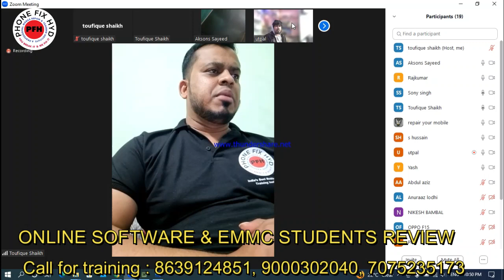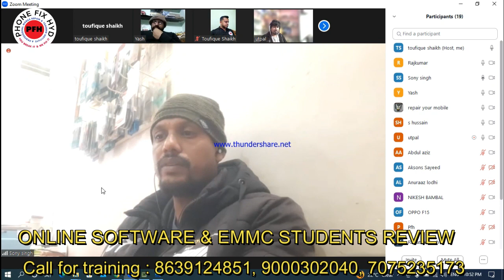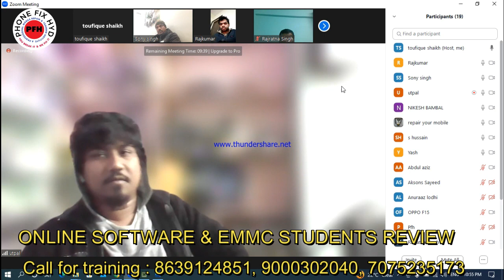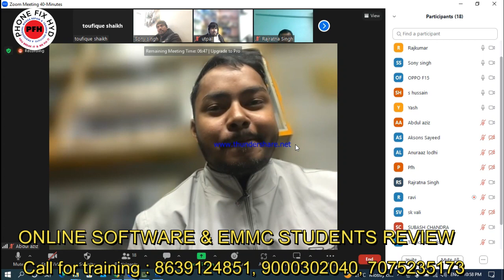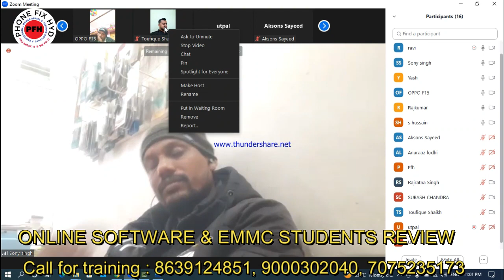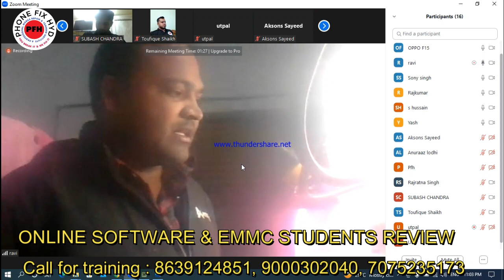ONLINE_SOFTWARE_&_EMMC_COURSE_Rs._6999/- ONLY STUDENT REVIEW AFTER 5 DAYS CLASSES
OWON MULTIMETER OSCILOSCOPE WORLD FIRST IN HINDI || indiasbestmobilerepairtrainingcenter | Phonefix

👉LIVE ZOOM CALSSES. 📺📺💻💻🖥️🖥️
✅EMMC, UFS KE SAATH SOFTWARE FREE
✅JALDI BOOK KARE APNI SEAT LIMITED SEATS AVAILABLE..
✅JOIN TODAY HURRY UP.
✅10 DAYS DAILY 2 HOURS CLASS
9PM TO 11PM...
✅100% WHATSAPP SUPPORT AND ✅BACKUP SUPPORT

✅20th FEB NEW BATCH START.

COURSE DETAIL .

New ONLINE course

SOFTWARE SYLLABUS...

DRIVER INSTALLATION

TOOLS INSTALLATION

DEEPLY EXPLAIN EACH & EVERY TAB.
1. UMT
2. UNLOCK TOOL
3. MEDIATEK CPU FLASHING AND FRP
4. QUALCOMM  FLASHING, FRP,
5. HANG ON LOGO REPAIR
6. ALL UMT ERRORS.
7. ALL UNLOCK TOOL ERRORS.
8. ALL SAMSUNG FLASHING & FRP
9. OPPO, VIVO, SAMSUNG & 1PLUS ALL MODELS SOLUTION.

EMMC PROGRAMING.

1. UFI BOX DETAIL INFORMATION
2. EASY JTAG DETAIL EXPLAINATION.
3. MIPI TESTER DETAIL CLASSES.

EMMC ALL ERRORS & CODING.
EMMC PROGRAMIMG ALL TYPES OF PROBLEMS
EMMC HEALTH REPAIR
EMMC RPMB
EMMC UPGRADE
EMMC DATA RECOVERY
EMMC CHANGING
EMMC ERRORS SOLUTION OF ALL TYPES.
ISP USING METHOD
MTK EMMC CHANGING
QUALCOMM EMMC CHANGING
SAMSUNG EMMC CHANGING
MI XIAOMI EMMC CHANGING
OPPO & VIVO ALL EMMC CHANGING PROCESS 100% SUCCESFULL RESULT.

ZOOM VIDEO CLASSES

DAILY 2 HOURS CLASS

10 DAYS CLASS DURATION

Daily 2hours calling support..

EXTRA OFFERS..
CALLING SUPPORT.
DAILY 1HOUR FULL SUPPORT.

NEXT BATCH 20th FEBRUARY BOOK YOUR ONLINE SEAT NOW.

CALL OR WHATSAPP OUR TEAM. 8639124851, 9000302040, 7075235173.

ONLINE & OFFLINE COURSES

HYDERABAD  TELANGANA.

CALL FOR DEMO JUST ONE CALL CAN CHANGE YOUR LIFE,

EARN EXTRA INCOME 💵💵💵 MORE THAN 4 TIMES OF YOUR  CURRENT INCOME.